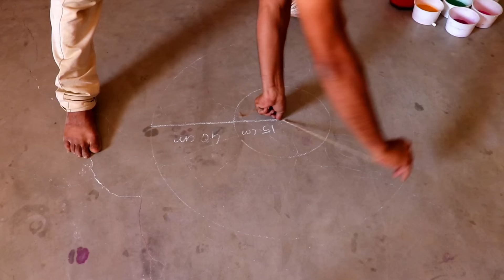Beautiful 3D rangoli for Diwali.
Hi !! Friends,
Welcome to Jeet Rangoli 🌺🌺
3d rangoli